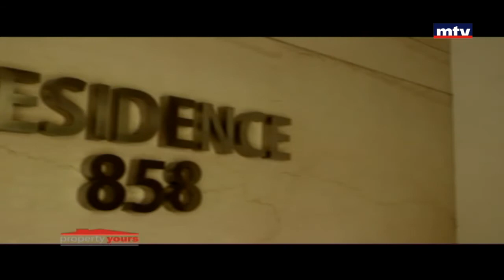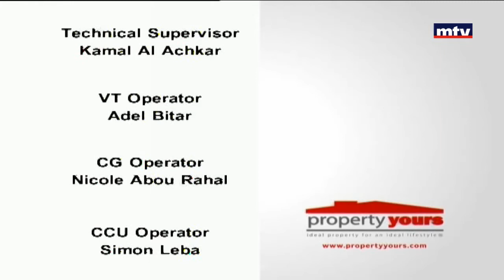Property Yours - 18/06/2017